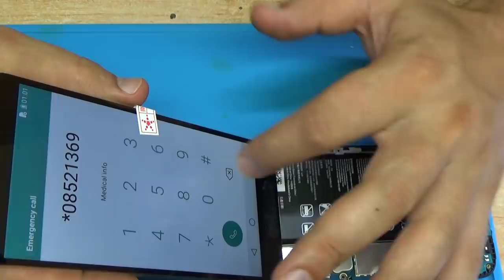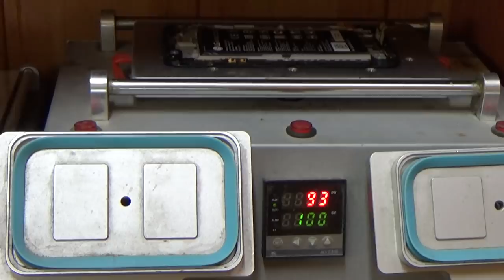LG X power 2..lcd replacement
MediaTek MT6750

Cortex-A53 (64bit)